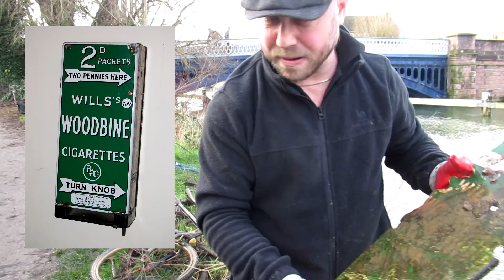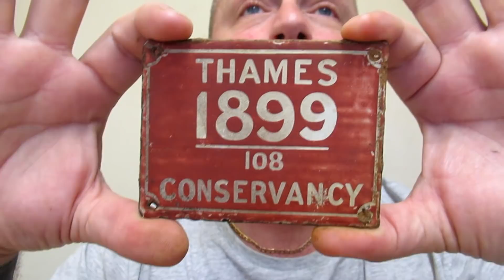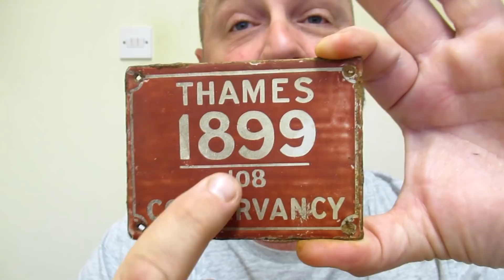VINTAGE SIGNS FOUND - Magnet Fishing